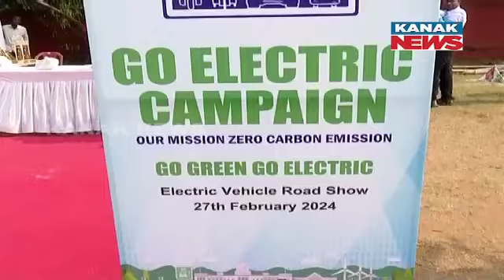Go-Electric Campaign Launched In Bhubaneswar By Power Dept In Odisha | Know The Details